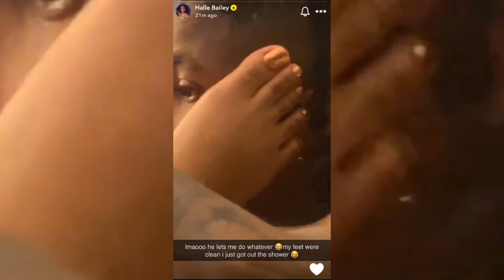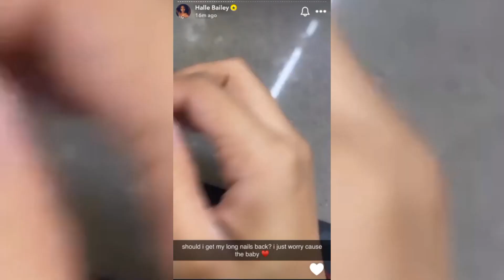Larsa Pipen 🅾️PENS UP, 11 Frozen Eggs Kardashian Inspired| Halle Bailey Dolls Seen First Time Ltd ED